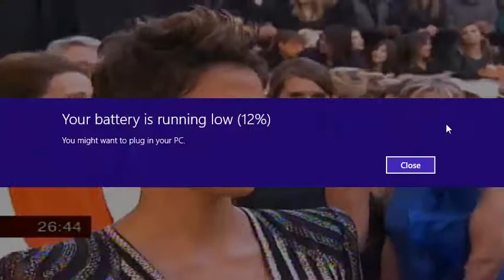Halle Berry Oscars Red Carpet INTERVIEW 2013 Oscars Academy Awards Pre Show